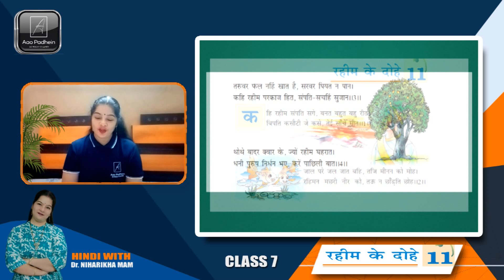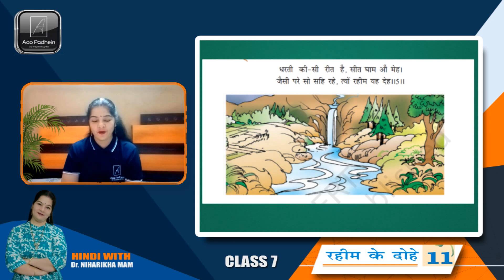कक्षा 7 पाठ 11 रहीम के दोहे